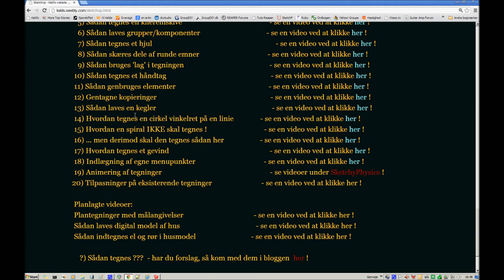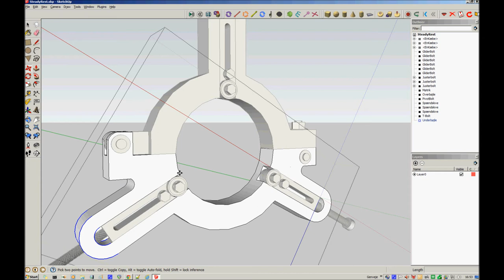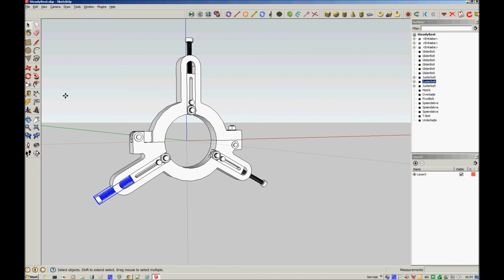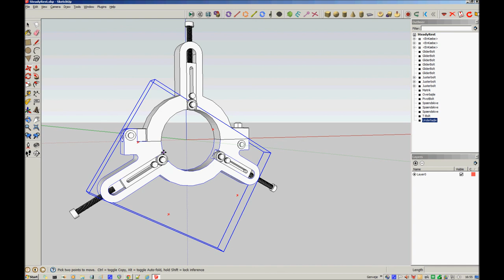Tilpasninger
How to CHANGE exsisting drawings in SkeychUp !